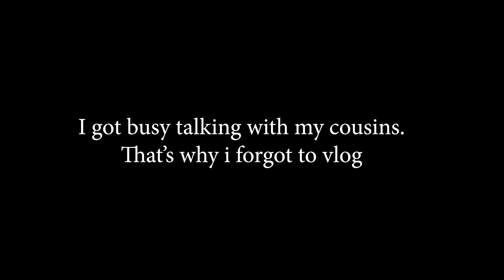Bhai Dooj | Family | Paani Chori Karta Pakda Gaya | Funny Vlog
I celebrated bhai dooj with much of fun, music and food along with my cousins and family.
It was one of the happing day that i will not forgot.
Hope you people enjoy.